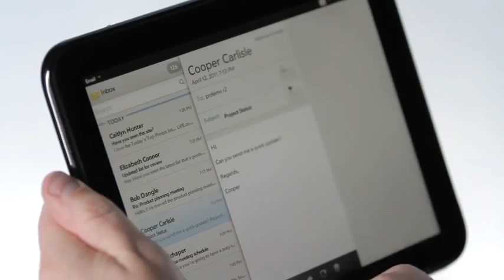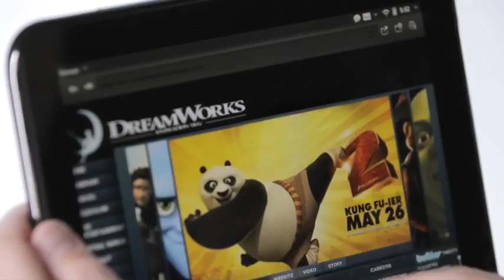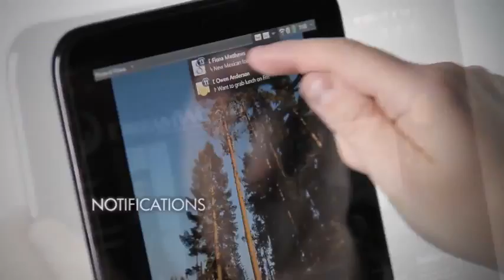HP TouchPad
Official Tech Tête Post

Patiently waiting for HP's new TouchPad with WebOS? You may have to wait until July 1st to buy but you may have the chance to check it out early if your local Best Buy or Wal Mart has them on display. Various locations across North America have live TouchPads running demo videos and many of been lucky to share the experience. The device was available for pre-order last week at $499 but many are still hesitant to take on the palm OS over Apple's iOS and Google's Android.

Specifications

9.7 inch 768 x 1024 pixels capacitative display
Dual core, Qualcomm Snapdragon APQ8060, 1200 MHz
Built in 32GB
WiFi g/b/n
GPS for location based applications